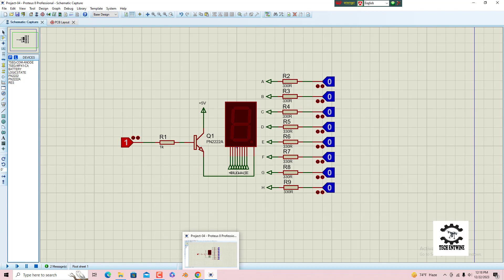Proteus For beginners Tutorial#4 - Common Anode 7 Segment Using PN2222A to Increase Brightness 🔥🔥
Welcome to the "Tech Entwine" channel!
I share things about – Tech Videos | Technical Solution | Industrial Automation | Project making guidelines | Desktop making | Proteus Software  | AVR & PIC Programing | PLC Programing | VFD Repair & Programming | Defense Technology |  Gadget reviews, etc.

👉 For any kind of inquiry regarding my channel